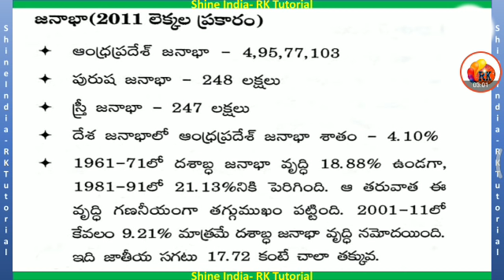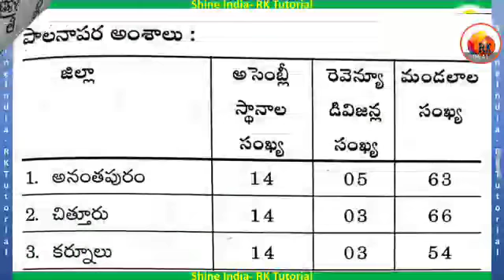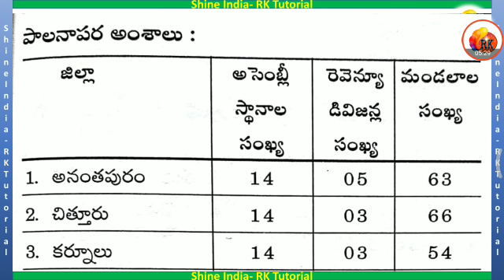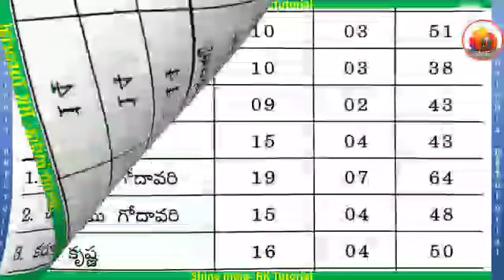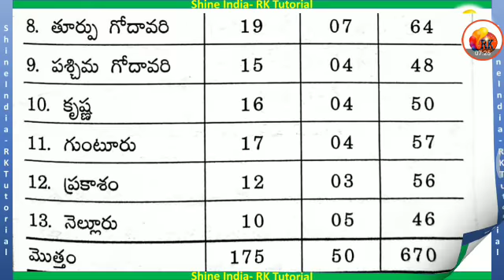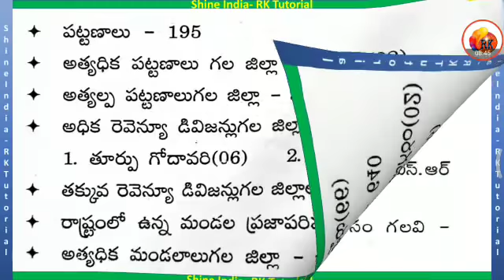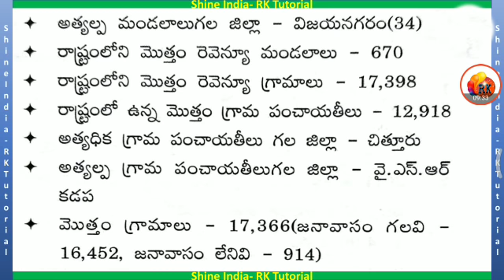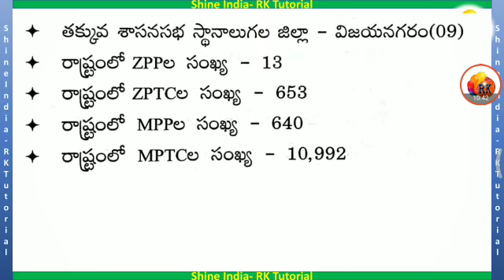పంచాయతీ కార్యదర్శి పేపర్ - 2 || ఆంధ్రప్రదేశ్ పరిపాలన అంశాలు | By RK sir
Ap_Panchayathi_Secretary-2019 #$hineindia_Rktutorial

2. ఆధునిక భారతదేశ చరిత్ర / జాతీయోద్యమం - Group - 1,2,3,4, DSC, DL , JL, Si, Constable, VRO, VRA, and for all competative Exams

3. తెలంగా చరిత్ర - Group - 1,2,3,4, DSC, DL , JL, Si, Constable, VRO, VRA, and for all competative Exams

4. ఆంధ్రప్రదేశ్ చరిత్ర - Group - 1,2,3,4, DSC, DL , JL, Si, Constable, VRO, VRA, and for all competative Exams